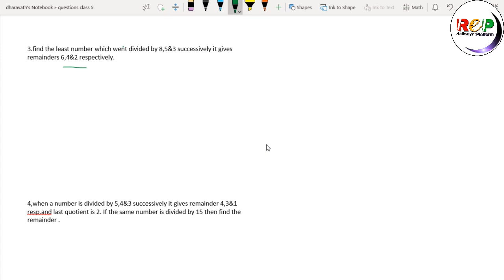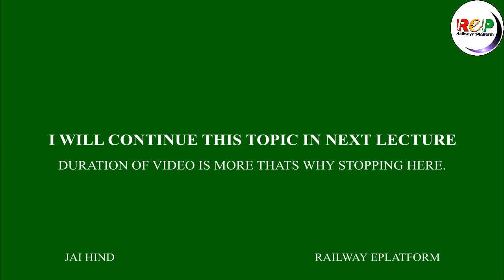NUMBER SYSTEM IN TELUGU PART 5 FOR RRB,SSC,BANK,SI AND CONSTABLES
FULL VIDEO COURSE OF ARITHMETIC IN TELUGU || APTITUDE IN TELUGU || RRB NTPC AND RRB GROUP D PREPARATION IN TELUGU ||